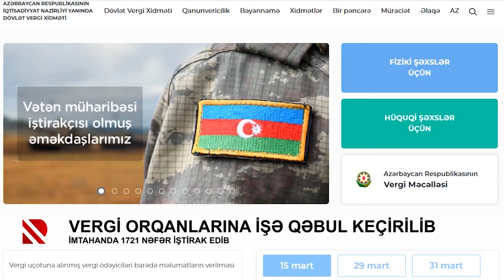Vergi orqanlarına işə qəbul keçirilib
İmtahanda 1721 nəfər iştirak edib